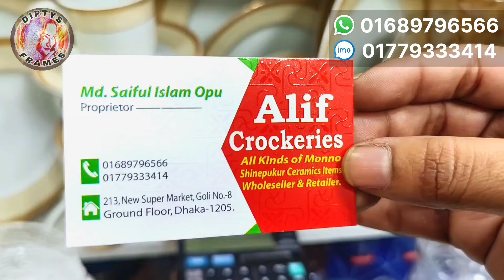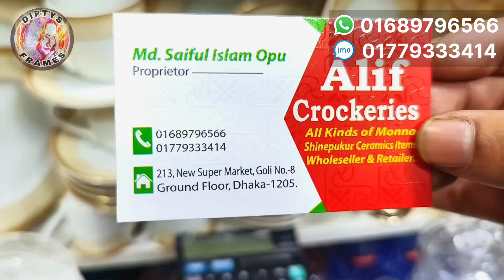Dinner set | Dinner set price in Bangladesh 2024 | Dinner set collection | ডিনার সেটের দাম জানুন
🔴Md. Saiful Islam opu (proprietor)
Address: 213, New Super Market, Goli No.-8 Ground Floor, Dhaka-1205.